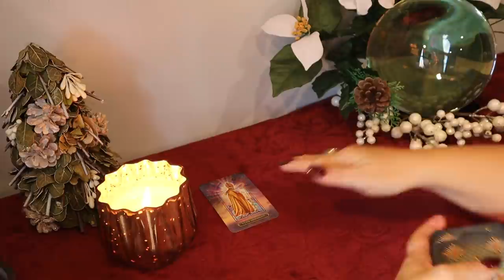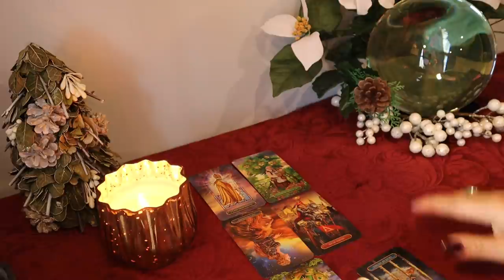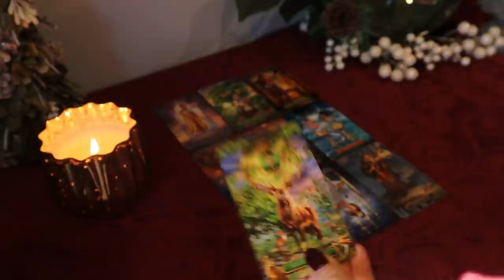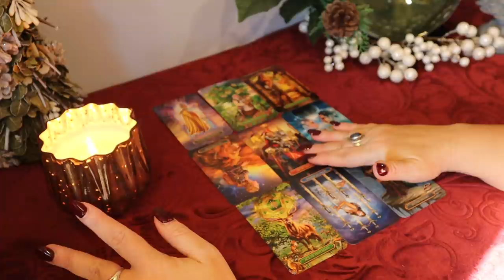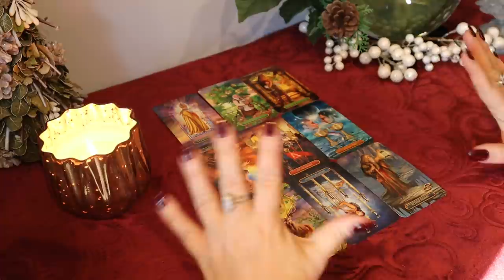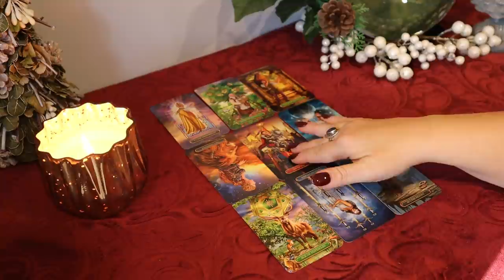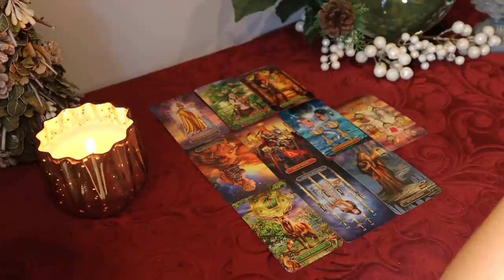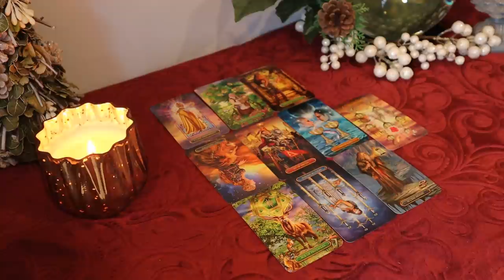Aries ~ "Huge Opportunity" 1st Week of December ~ Aries Tarot Reading 11/30 - 12/5